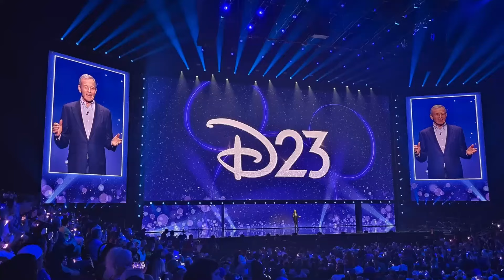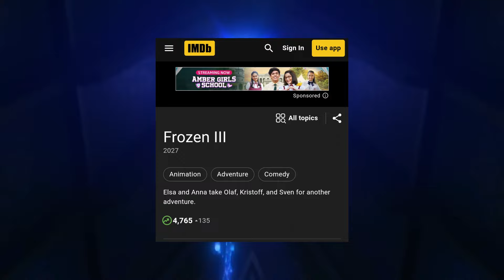EXCITING ANIMATED MOVIES COMING SOON! (2024-20?) | Inside Out Spin-Off, Moana 2, Toy Story 5 & MORE!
"🔥 D23 2024: Top Animated Movies You Can't Miss || Exclusive First Look!"

**Description:**

Get ready for an exclusive first look at the **D23 Event 2024**! In this video, we'll dive into all the exciting upcoming animated movies that Disney has just announced. From beloved franchises returning to brand-new originals, you won’t want to miss these incredible films that will hit the big screen soon. Watch till the end to catch every detail and insider scoop!

Get ready for a wave of animation awesomeness! We're counting down the most anticipated animated movies of 2024 and 2025, featuring:

- Inside Out Spin-Off: A new adventure from Pixar's emotional realm
- Moana 2: The next chapter in the epic Disney princess saga
- Toy Story 5: Woody, Buzz, and the gang return for more fun
- Incredibles 3: The superhero family is back in action
- Zootopia 2: More furry friends and mysteries to solve
- Frozen 3: The icy trio returns for another enchanting adventure
- Elio: A new Pixar wonder about an 11-year-old boy and his alien friend
- Win or Lose: A heartwarming Disney+ original film
- Hoppers: A fresh take on the classic '-hoppy' tale